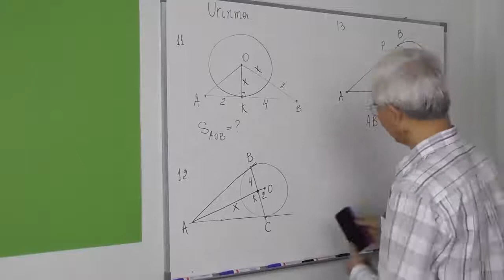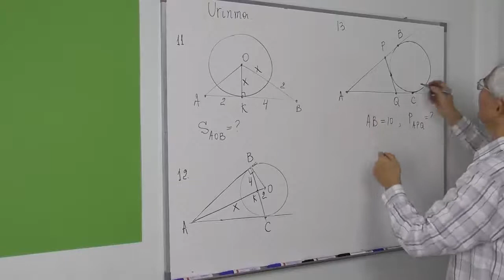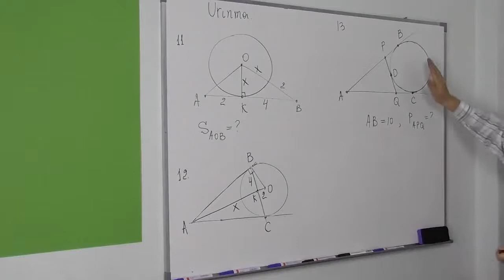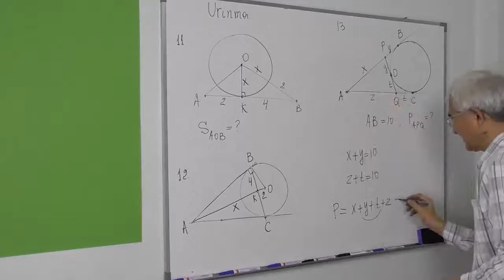25 04 Aylanaga urinma Masalalar 11 13